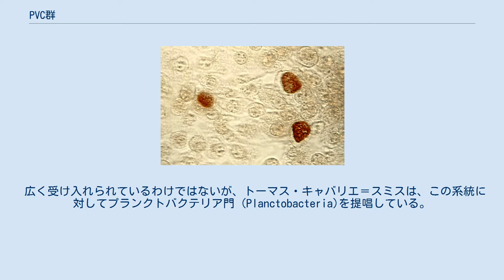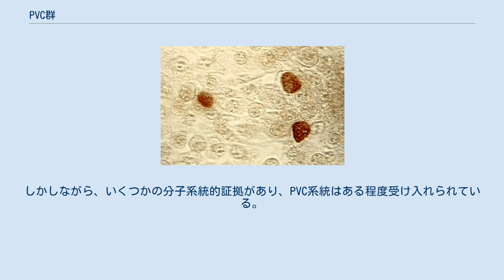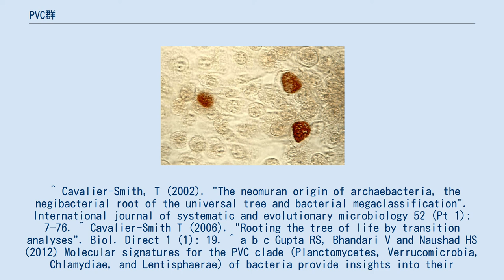PVC群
PVC群（PVCぐん、PVC group）とは、細菌の系統についての仮説である。
プランクトミケス門とクラミジア門を中核としたグループで、上門相当とされる。
未培養系統である"Poribacteria"、OP3系統を含む場合がある。
 広く受け入れられているわけではないが、トーマス・キャバリエ＝スミスは、この系統に対してプランクトバクテリア門 (Planctobacteria)を提唱している。
 この系統全体に明確な共通する性質があるわけではない。
プランクトミケス門とクラミジア門は細胞壁のペプチドグリカン及び細胞分裂に使用するFtsZを欠く。
また、プランクトミケス門とウェルコミクロビウム門の一部の種、レンティスファエラ門の一部の種は、細胞内の構造が類似する。
ただし、これらの特徴はPVC群全体が共通して持っているわけではなく、他の細菌・古細菌にも似たような特徴を持つ種が存在する。
しかしながら、いくつかの分子系統的証拠があり、PVC系統はある程度受け入れられている。
 ^ Cavalier-Smith, T (2002). "The neomuran origin of archaebacteria, the negibacterial root of the universal tree and bacterial megaclassification". International journal of systematic and evolutionary microbiology 52 (Pt 1): 7–76. ^ Cavalier-Smith T (2006). "Rooting the tree of life by transition analyses". Biol. Direct 1 (1): 19. ^ a b c Gupta RS, Bhandari V and Naushad HS (2012) Molecular signatures for the PVC clade (Planctomycetes, Verrucomicrobia, Chlamydiae, and Lentisphaerae) of bacteria provide insights into their evolutionary relationships. Frontiers in evolutionary and genomic microbiology. ^ a b Wagner, M.; Horn, M. (2006). "The Planctomycetes, Verrucomicrobia, Chlamydiae and sister phyla comprise a superphylum with biotechnological and medical relevance". Current Opinion in Biotechnology 17 (3): 241–249.